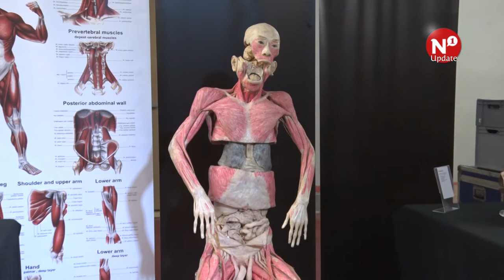Lijken kijken in de Honig